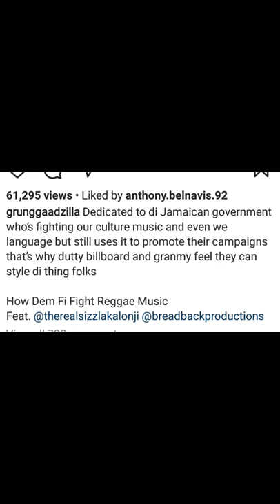BOUNTY "DISS" THE GRAMMY'S & BLAME ANDREW HOLNESS FOR DESTROYING REGGAE MUSIC.